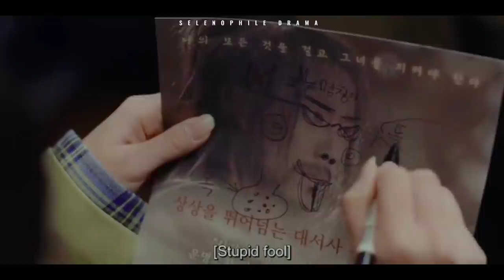Kwon Ryok || Jealousy ( imitation fmv)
Kwon ryok being jealous

show- imitation
song - cake by the ocean

STARRING

 lee jun young as Kwon ryok
 jung ji so as lee Maha
park ji yeon as larima
jeong Yun ho as yujin

imitation kdrama fmv

imitation korean drama
imitation eng sub
 jeong ji so
Kwon ryok and lee Maha
lee jun young and jung ji so
lee Maha and Kwon ryok
Kwon ryok

Any of the clips and music used in this video don't belong to me, except the editing.